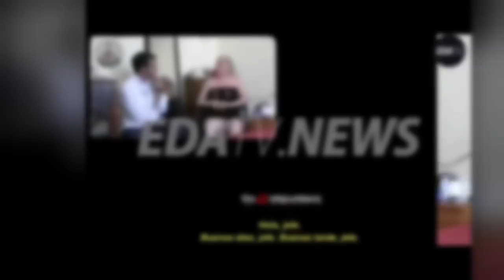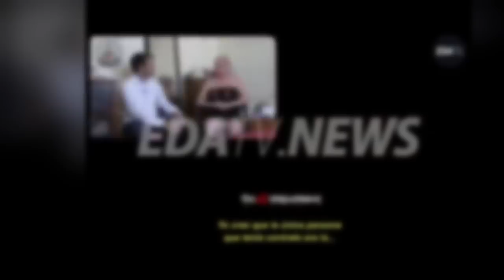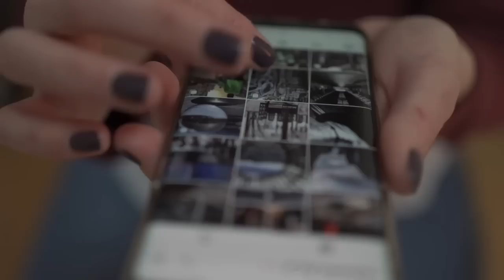Al filo de la medianoche del 5 de Julio de 2023